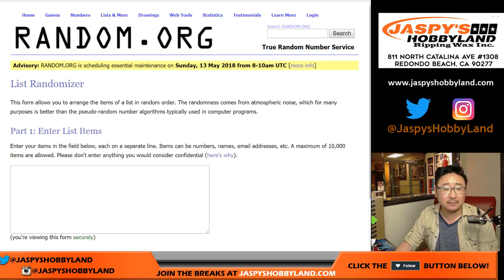Sa., 05/12/18 [BREAK CREDIT RANDOMIZER] - JAZZ Spt Rndm #7